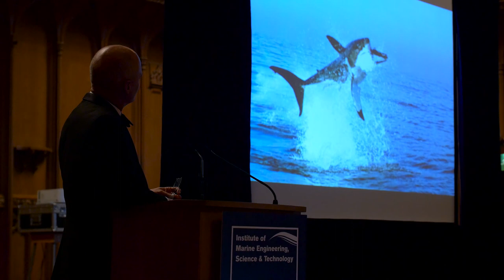IMarEST 113th Annual Dinner 2016 Highlights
The IMarEST 113th Annual Dinner 2016, held on 18th March at Guildhall, City of London, saw the Institute's first female President, Jane Smallman CSci CMarSci FIMarEST give the welcome speech. The after-dinner speaker was Simon King OBE, a renowned wildlife television presenter and cinematographer. The event brought together hundreds of marine professionals: members and welcomed guests of the Institute.